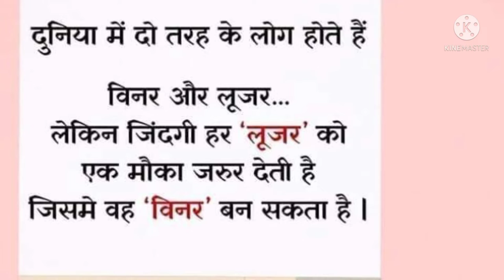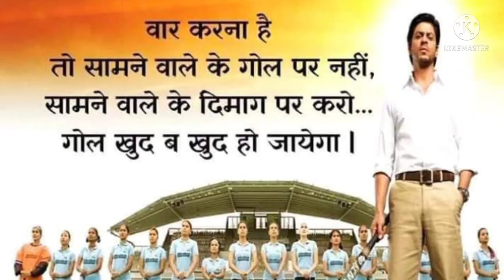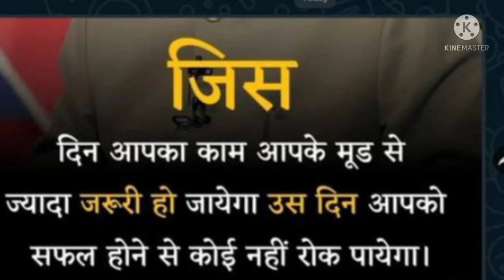अद्भुत अद्वितीय व चमत्कारिक विचार ** अनमोल सुविचार 👓🌈🎻 विचारों का विस्तार 👆☂️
अद्भुत अद्वितीय व चमत्कारिक विचार **
अनमोल सुविचार 👓🌈🎻
 विचारों का विस्तार 👆☂️

Suman SDVideos Expressing Thanks for **Love **Care **Support